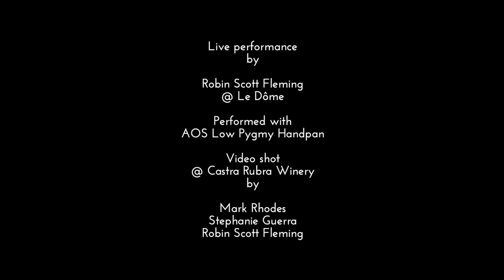Spirit of the Thracian Valley - Handpan performance by Robin Scott Fleming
A Sound journey experience in the beautiful landscape of the Thracian Valley vineyard of Castra Rubra.
Performance by Robin Scott Fleming on a AOS low pygmy handpan